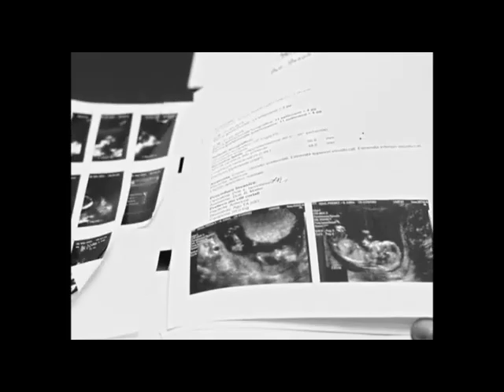Kora Jazz Trio - Via con me - P. Conte (Film: Orecchie, A. Aronadio)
Kora Jazz Trio
CD  Part IV (2108)  Track n. 3
 Balafon – Adama Conde
Congas, Bongos, Calabash, Cymbal – Moussa Cissokho
Double Bass – Manuel Marchès
Guitar – Hervé Morisot
Kora – Chérif Soumano
    Distributed By – Sony Music Entertainment
    Recorded At – Studios La Buissonne
    Recorded At – Midilive
    Mastered At – Equus
 Mastered By – Pieter De Wagter
Mixed By – Jeff Ginouvès
Piano, Composed By, Arranged By – Abdoulaye Diabaté (2)
Producer – Eric Legnini
Recorded By – Anaëlle Marsollier, Gérard De Haro, Manuel Aragon (tracks: 8, 10, 11)
Timbales, Shaker, Bongos, Bells, Claves – Boris Caicedo
Vocals – Woz Kaly
Film:  Orecchie,  di Alessandro Aronadio. Con Daniele Parisi, Silvia D'Amico, Pamela Villoresi, Ivan Franek, Rocco Papaleo, Piera Degli Esposti, Milena Vukotic, Andrea Purgatori, Massimo Wertmüller.
This video is for entertainment only, non profit.
This video is intended to promote a beautiful piece of music and the art of
photography. It has no commercial purpose. Music and photos belong to their